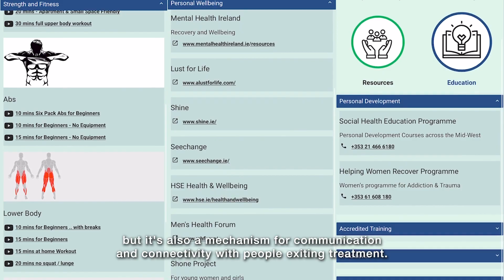S.P.O.R.T. Supporting Positive Outcomes in Recovery Together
Our S.P.O.R.T initiative (Supporting Positive Outcomes in Recovery Together), aims to support those aged 18+ who are in recovery for drug or alcohol addiction, by providing positive lifestyle alternatives through the medium of sport and physical activity. The S.P.O.R.T programme will complement individuals existing treatment and aftercare plans and help fill the void left after their substance misuse, helping them to become active and contributing members within their communities and in their local sports clubs.